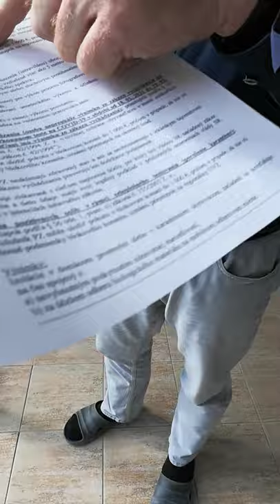Dobrotka a Mazan 17032021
Profesionálny vojak čat. Juraj Dobrotka obvinený z neuposlúchnutia vojenského rozkazu (operácia Spoločná zodpovednosť), jeho advokát JUDr. Pavol Gráčik a vyšetrovateľ mjr. Jozef Mazán pri pokuse o vstup do budovy ORPZ Prievidza